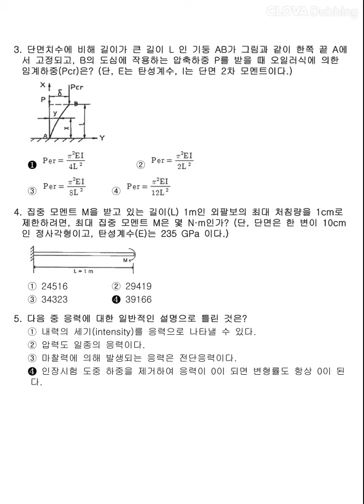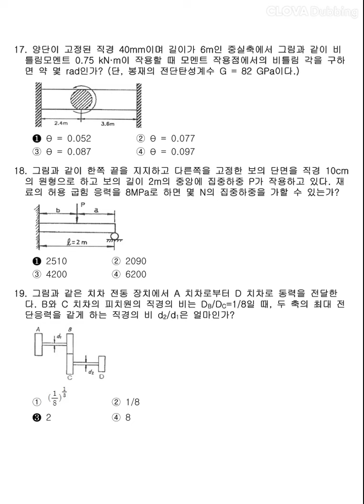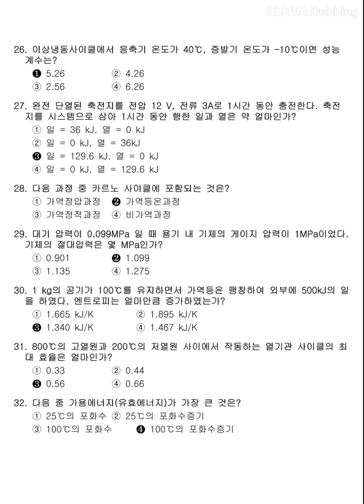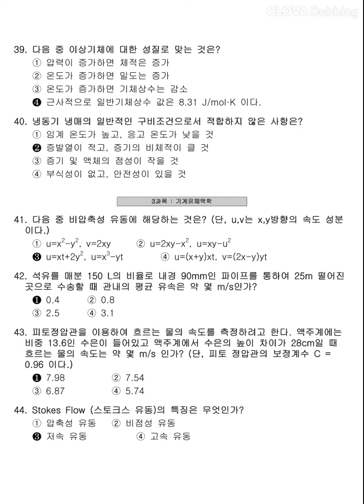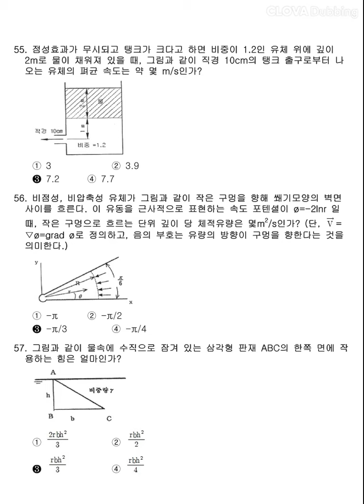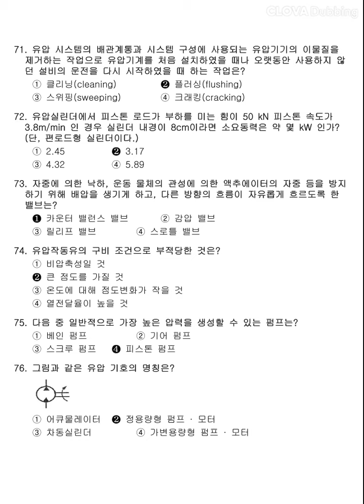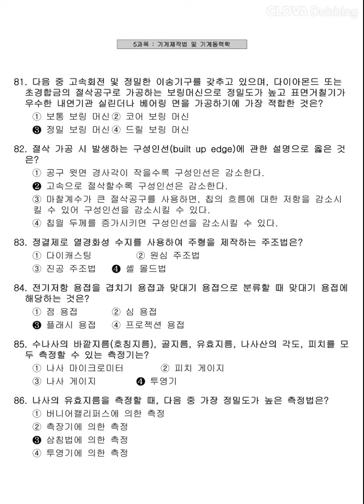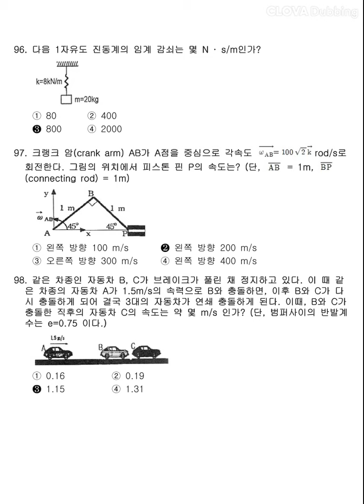12시간 3회독! 100%합격!! [일반기계기사] 2012년 4회 필기 기출문제